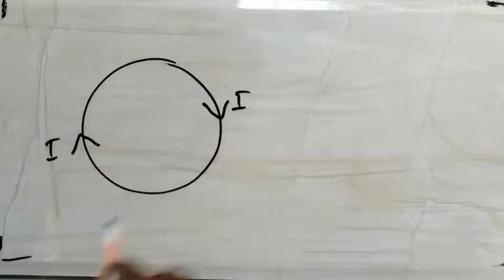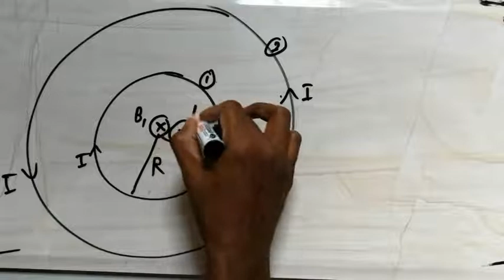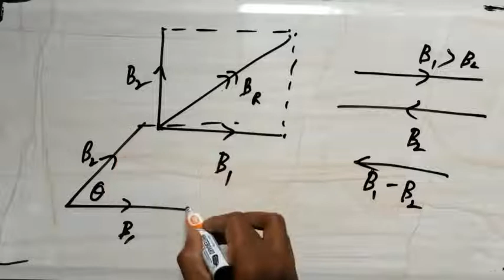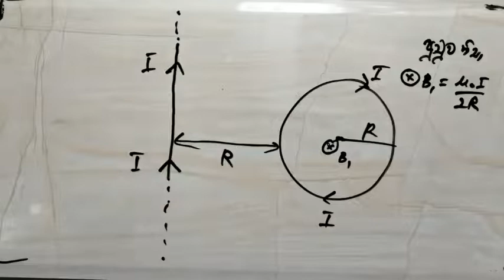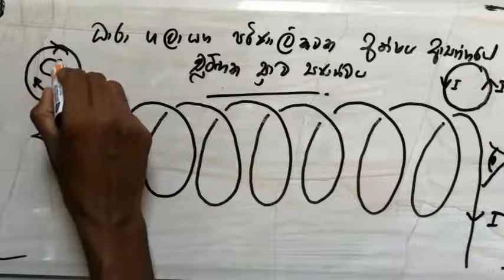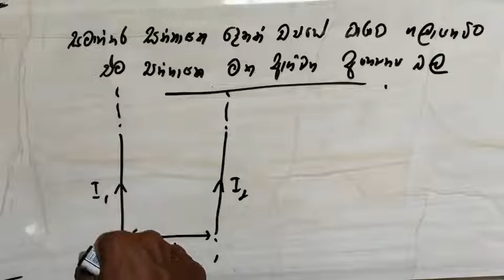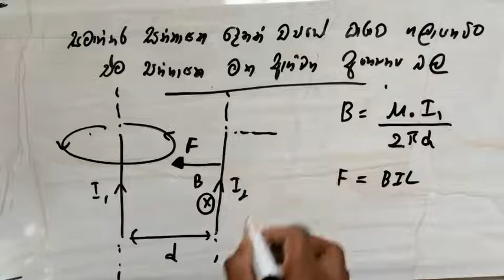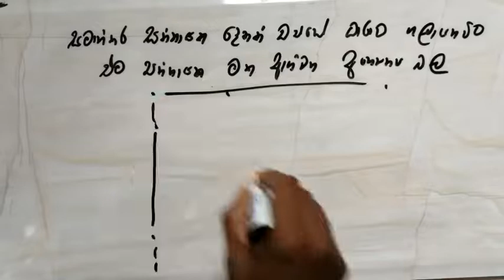Magnetic Fields (part 5)- Advanced Level - Physics